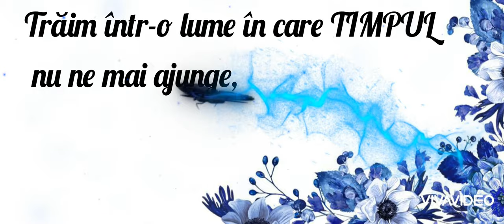Trăim într-o lume...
Pentru donatii ❤ Trăim într-o lume...

Vă mulțumesc pentru vizionarea și nu uitați să dați LIKE și Share la videoclip 😚